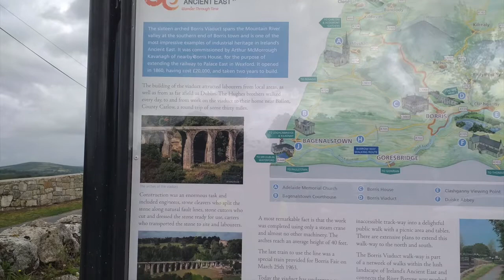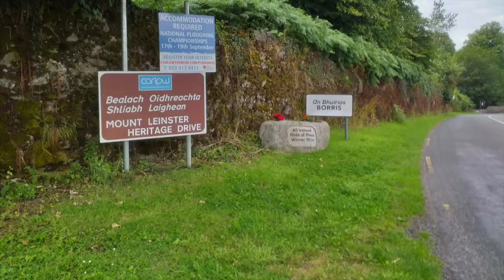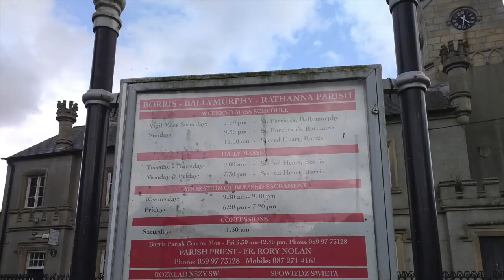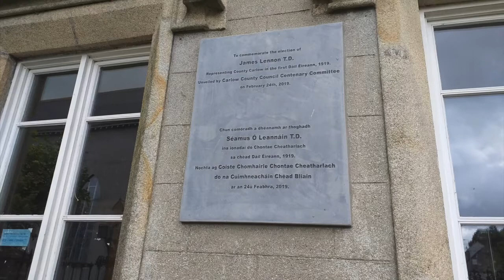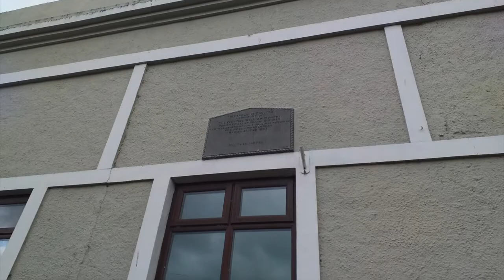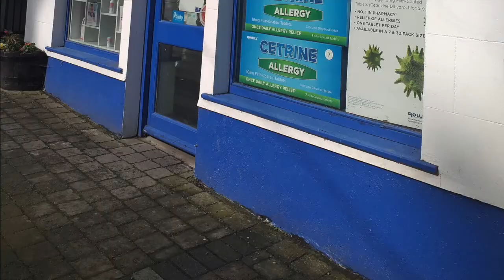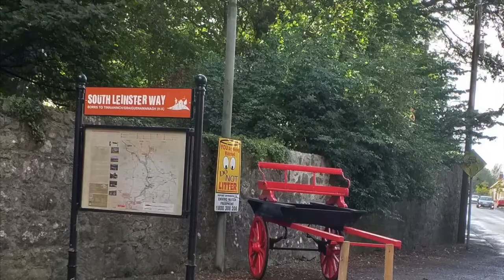A visit to Borris, Co. Carlow in 2019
A slideshow of photos I took during my first visit to Borris in County Carlow on Monday 5th August 2019.

Borris (Irish: An Bhuiríos, formerly Buirgheas Ó nDróna) is a small town on the River Barrow, in County Carlow, Ireland. It lies on the R702 Kilkenny-Enniscorthy road. The R705 New Ross-Leighlinbridge road meets the R702 to the west of Borris. The R729 to New Ross via Glynn meets the R702 to the southeast of Borris.

Borris had a population of 652 in the 2016 Census.

Borris has views of the neighbouring countryside with Mount Leinster and the Blackstairs Mountains to the east, and the Barrow Valley to the west. It is the home to Borris House, the ancestral home of the MacMurrough Kavanaghs.

The former Bagenalstown-Wexford Railway line reached Borris from Bagenalstown in 1858. The railway viaduct in Borris has 16 arches and was built in 1860. It was designed by William le Fanu. Passenger trains last served Borris in 1931. The railway line completely closed in 1963. The viaduct is now a walkway.

Borris Golf Club was founded in 1907 and is one of the oldest Golf Clubs in Ireland.

Borris has a mixed national school and vocational school (colloquially known as "The Tech" or "BVS"), a Roman Catholic church, seven public houses, three take-aways, and three convenience stores Brophy's, O'Sheas/Centra and Mace).

Sacred Heart Church in Borris was built in 1820 and was enlarged and remodelled in 1896. The interior was reordered in the 1970's and the church was re-roofed in 2000.

The old girls school was built in 1832 next to the Sacred Heart Church. It closed in 1980 when the boys and girls schools amalgamated. and has been used by different community groups including Scouting Ireland, which has a branch of Scouts, Cubs and Beavers there. It currently houses Borris Library also houses CRISP (Carlow Rural Information Services Project).
Between the Library and CRISP, there is a Tourism Information Point.

Borris Vocational School opened in 1939. The school has undergone different extensions over the years.

Borris House has catered for weddings and held poetry readings and concerts (Mary Coughlan, Mundy) and a "Christmas at the Castle" event in December 2011. It also played host to the National Country Fair in 2012. Borris House also holds a writing festival every summer.

A horse fair takes place in Borris on 15th August.

Mount Leinster Rangers is the Local GAA Club. It was founded in 1987. It won the Leinster Senior Hurling Club Championship in 2013 and were runners up in the All Ireland Senior Hurling Club Championship Final in 2014.